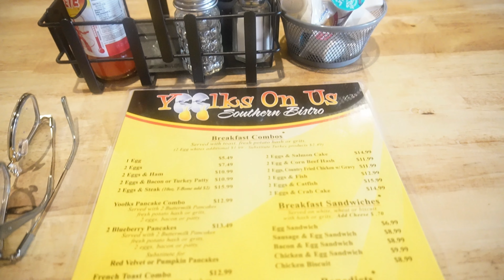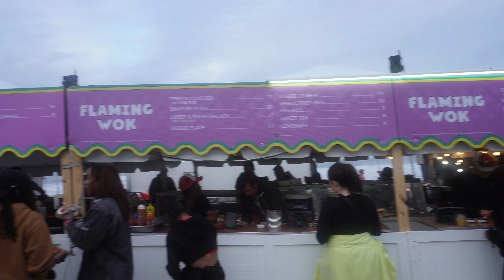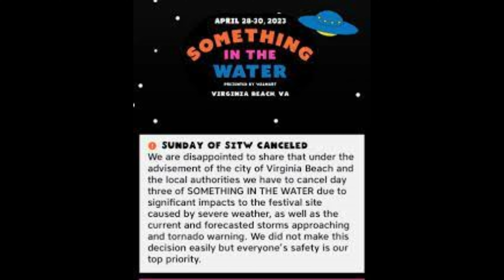SOMETHING IN THE WATER 2023 VLOG | TORNADO WARNING, CHRIS BROWN, ASAP ROCKY, LIL WAYNE, LATTO, +MORE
PLEASE READ 💟💟💟. Watch in 4k 🥱
Ik Ik, I'm late but we're on a schedule and I wanted to take my time on this video. Overall this was a fun experience seeing some of my favorite artists! Big shoutout to PharRell for showing out for Virginia, it was well put together considering the circumstances. This concert was literally scheduled during hurricane season. The last day was cancelled due to the weather but they are scheduled to refund 33% of the cost. I'm so glad I was able to get my camera in without a media pass but what concert should I go to next?! 👀

F.A.Q.
Name: Kendra
Age: 24
Hometown: Richmond, Virginia
School: North Carolina A&T State University Alumnae
Major: Architectural Engineering
Camera: Sony ZV-E10
Editing Software: Filmora 9

0:00 Intro
1:50 OOTD
2:22 Storytime
2:49 Breakfast at "Yolks on Us"
3:20 Weather Delay
4:40 SITW Day 1
5:22 Jazmine Sullivan
5:38 Intermission
6:11 Wale
7:31 Kehlani
9:17 Day 2 OOTD
9:55 Festival Need to Know
12:06 SWV
12:26 Coi Leray
13:24 Latto
14:51 Behind the Scenes
15:21 Machine gun Kelly
15:34 Lil Wayne
18:01 Pharrell & Phriends
22:57 Day 3 Recap
24:57 Outro